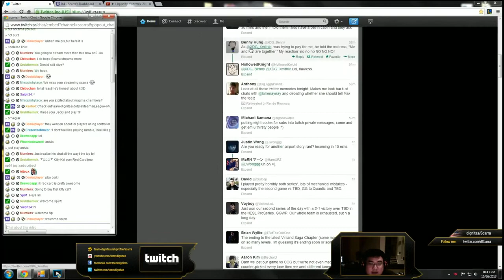Scarra Katarina vs Kha'zix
Play League of Legends for free and support this awesome game:::
★★★★★★★★★★★★★★★★★★★★★★★★★★★★ ▬▬▬▬▬▬▬▬▬▬ஜ۩۞۩ஜ▬▬▬▬▬▬▬▬▬

▬▬▬▬▬▬▬▬▬▬ஜ۩۞۩ஜ▬▬▬▬▬▬▬▬▬ ▬▬▬▬▬▬▬▬▬▬ஜ۩۞۩ஜ▬▬▬▬▬▬▬▬▬

▬▬▬▬▬▬▬▬▬▬ஜ۩۞۩ஜ▬▬▬▬▬▬▬▬▬